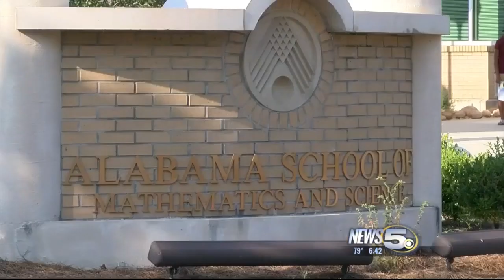Two ASMS students earn perfect ACT scores, extremely rare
Kimmy Chieh, 17, and Landon Dyken, 16, are in extremely rare company.
The two ASMS students earned perfect ACT scores this year.